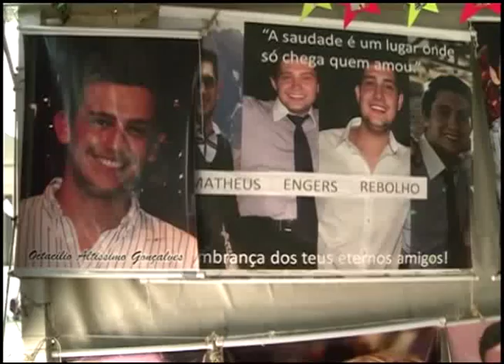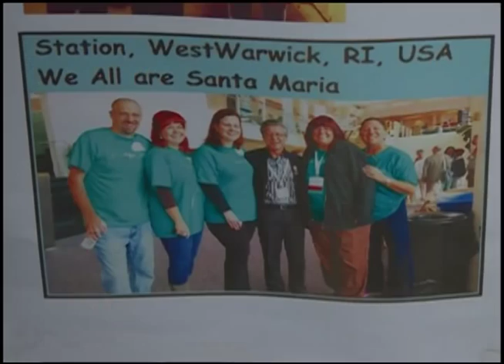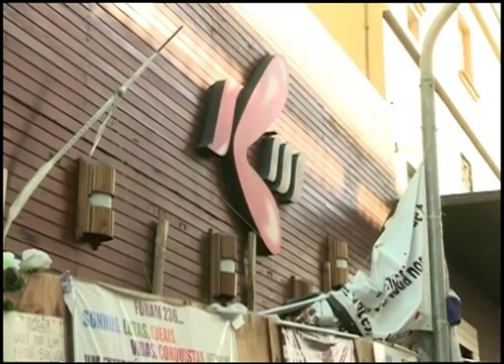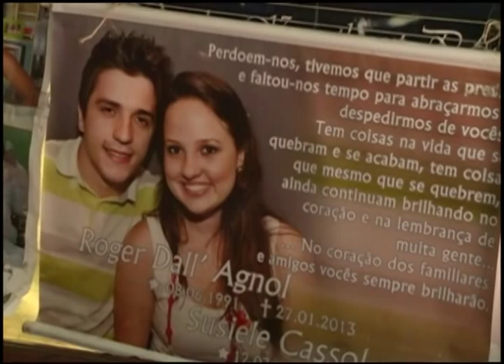Especial - Associação de Familiares de Vítimas e Sobreviventes da Tragédia de Santa Maria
A Associação de Familiares de Vítimas e Sobreviventes da Tragédia de Santa Maria trabalha pela defesa dos direitos e interesses dos envolvidos no incêndio da boate Kiss desde sua criação, em 23 de fevereiro de 2013. No Programa Especial "Tragédia de Santa Maria - Um ano depois", a TV Campus foi conhecer a Associação e seu trabalho.